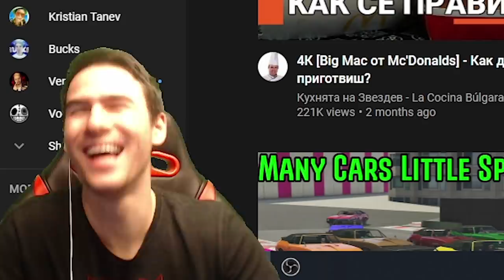ОТКАЧЕНИ КУЧЕТА И КОТКИ?!